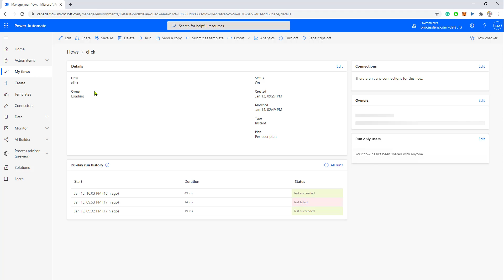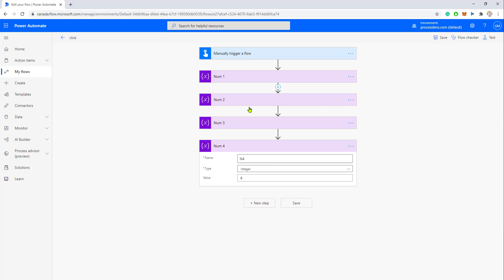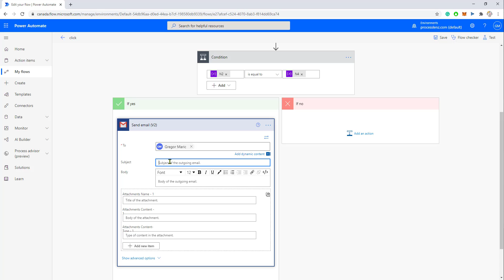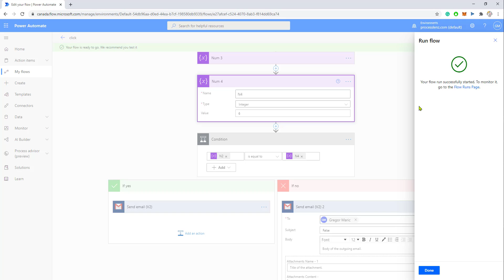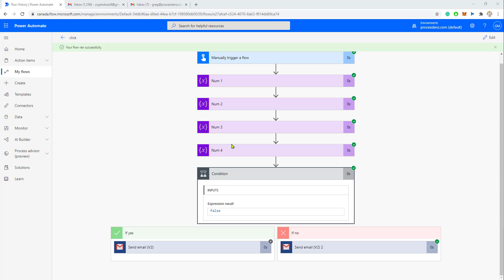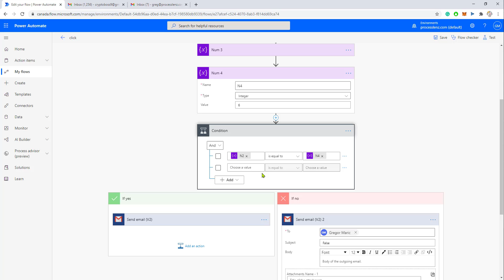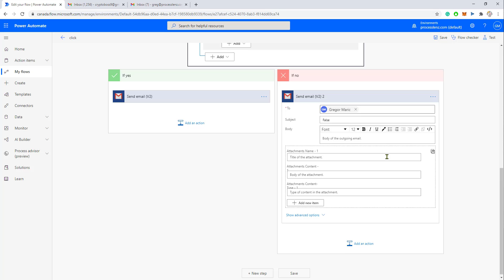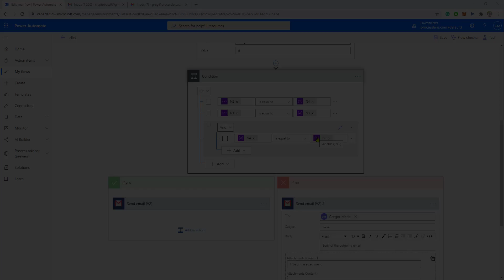Power Automate Tutorial - How to use conditions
In this Microsoft power automate tutorial, you will learn how if-else conditions work to control your flow. In the video, we will go through setting up a basic Microsoft flow with some variables on which we will practice different conditions.

In this RPA tutorial for beginners, you will learn how to get started with Power Automate.

We will use the following connectors:
👉Conditions IF/ELSE
👉Gmail

Topics covered:
👉 Understanding how to use conditions
👉 Using nested IF/ELSE
👉 Using OR
👉 Tips & Tricks

This is the tenth video of a new series on Power Automate that I am creating. Microsoft with the purchase of Softmotive has become a major RPA vendor and understanding how Power Automate fits into the automation landscape is important.